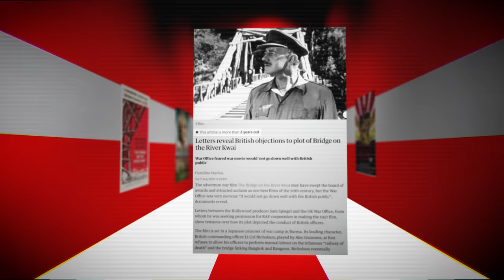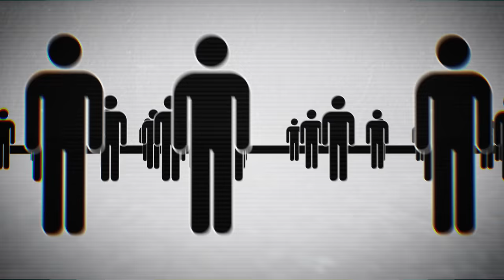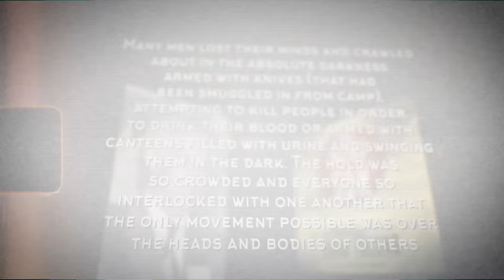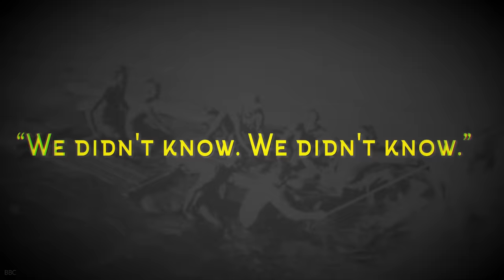The Unspeakable Things That Happened On Japanese Hell Ships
After the Japanese attack on Pearl Harbor, the United States, the United Kingdom and Holland suffered setback after setback at the hands of the Japanese throughout the western Pacific, or the eastern Pacific for those of you in Asia. The British possessions of Malaysia, Singapore and Hong Kong were overrun, as were parts of New Guinea, the giant island north of Australia. The United States lost Guam, Wake Island, and worst of all from the point of view of both prestige and power, the Philippines. The Free Dutch, whose nation had been conquered by Hitler in 1940, maintained control of their Indonesian colony, including the territory of Brunei – two of the richest territories in the Pacific, mainly in oil and rubber after Hitler's takeover of Holland, but lost it to his allies the Japanese in beginning in January, 1942. At the time, Indonesia was known as “The Dutch East Indies.”

Most of the prisoners the Japanese took during the war were taken in the early stages of the campaign in the Pacific. Prisoners taken later in the war as the Allies regrouped and took the offensive from mid-1942 onward were most often executed shortly after being captured, or questioned using torture, and then killed later.

One of the reasons so many prisoners were taken was because of the nature of the war. All of the territories the Allies defended, with the exception of those in Southeast Asia, like Burma, were islands. With the defeat of the Allied Fleets in the area, there was no hope of reinforcement or resupply for the soldiers and civilians of the Western Powers. Mass surrenders occurred when all hope was lost. Hundreds of thousands of Allied soldiers, sailors, and airmen were taken prisoner, and hundreds of thousands more civilians became prisoners of the Japanese as well.

That's just counting the Europeans and Americans the Japanese held. Throughout Asia, from the Japanese forced hundreds of thousands of Filipinos, Burmese, Vietnamese, Malayans, Singaporeans and Indonesians into slavery for the many projects they were attempting to build in order the strengthen their defensive and transportation networks.
Death March

There are some excellent movies about the experience of those taken prisoner by the Japanese in WWII: “Empire of the Sun,” “Paradise Road,” “The Great Raid.” “Merry Christmas, Mr. Lawrence”, and the most famous of them all, “The Bridge on the River Kwai.” By the way, Paradise Road is probably the most accurate,  with “Empire of the Sun” and “The Great Raid” a close second. “The Bridge on the River Kwai” is a great movie, but while they were alive, the men who survived the ordeals of the Burma Railroad made sure they let the world know that they hated it, if we tell you why, it'll be a spoiler, so we won't – BUT there are parts of the film that hit the nail on the head – and that's all about the incredible suffering endured by all of the men taken by the Japanese. The worst part is, most of the misery was not because of the heat, or the bugs, poisonous snakes or even the disease – it was because on top of all of this, many Japanese officers and guards tormented their prisoners almost without end. Some books and first hand accounts will tell of kind Japanese guards, or perhaps “less mean” is a better way to phrase it, but sadly, on the whole most accounts are full of physical and psychological torture, disregard, starvation, beatings, and executions.